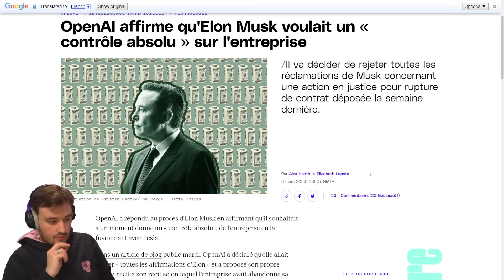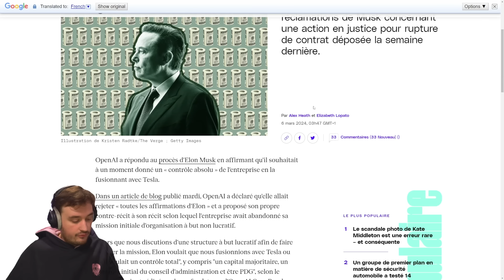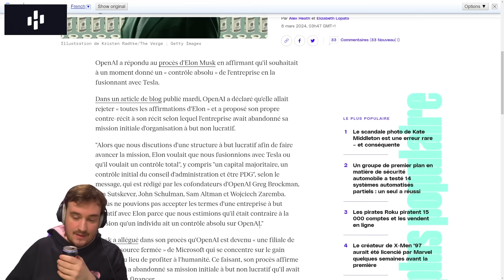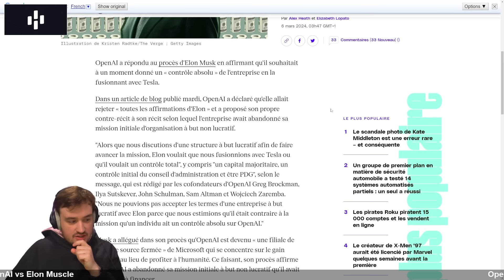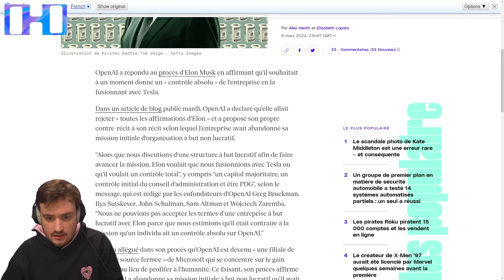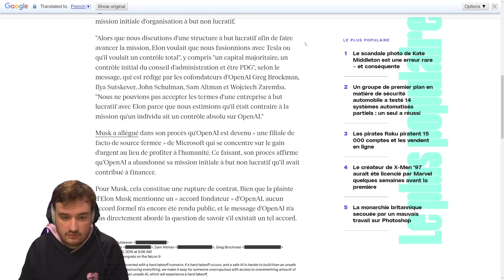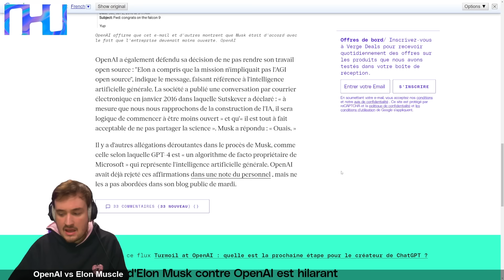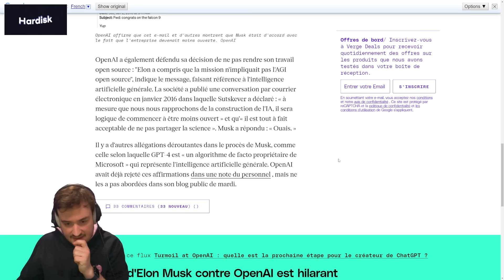Gros clash chez OpenAI !